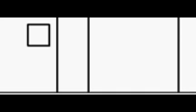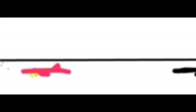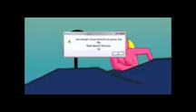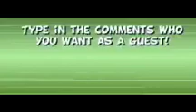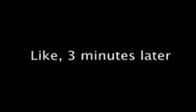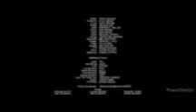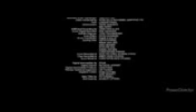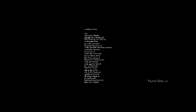Stickman Can't Fight The Movie (2022)